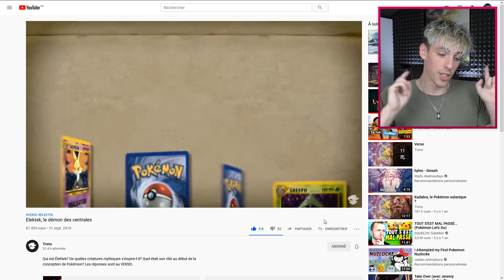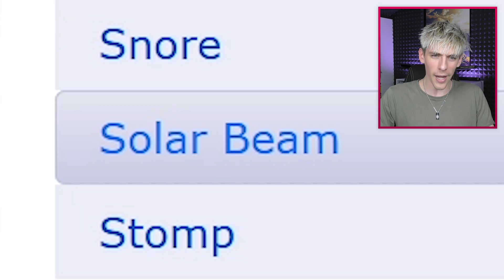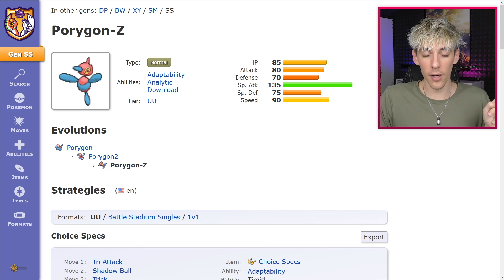MES 12 POKÉMON FAVORIS 2020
Je ne détiens aucunement les droits pour le jeu Pokémon... Tous les droits reviennent à The Pokémon Company.

Merci de ne pas voler cette vidéo.